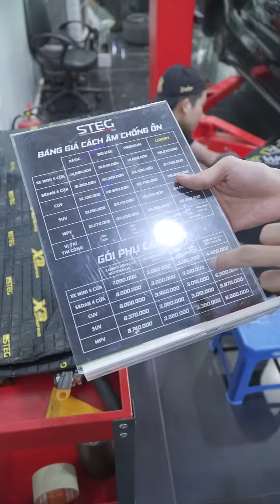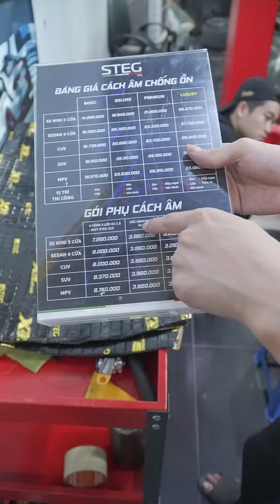Cách âm chống ồn ô tô Steg uy tín Hà Nội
Cách âm xe hơi là gì?​
Cách âm xe hơi là thuật ngữ dùng để mô tả khả năng triệt tiêu tạp âm, cũng như tiếng ồn từ bên ngoài vọng vào trong cabin. ách âm xe hơi được chia làm 2 phần: cách âm tĩnh và cách âm động.
- Cách âm tĩnh là khả năng triệt tiêu tạp âm trong xe ô tô khi dừng 1 chỗ. Cách âm xe hơi khi đó bao gồm các khía cạnh như cách âm môi trường, cách âm cửa, cách âm kính cửa sổ, cách âm khoang động cơ...
- Cách âm động là khả năng triệt tiêu tạp âm trong xe ô tô khi di chuyển. Cách âm xe hơi khi đó bao gồm các khía cạnh như triệt tiêu ồn gió, ồn gầm, ồn lốp, ồn khoang động cơ...
Trong đánh giá xe mới và các giải thi đấu âm thanh xe hơi, cách âm xe hơi cũng được đưa ra để đánh giá chất lượng của một chiếc xe hay hệ thống âm thanh trong thi đấu.

Trong đánh giá xe mới, với những chiếc xe giá rẻ, nhà sản xuất sẽ cắt giảm chi phí và trọng lượng của xe tối đa. Vì vậy tỷ lệ vật liệu tiêu âm, giảm chấn sẽ không cao, từ đó chất lượng cách âm xe hơi sẽ rất thấp.

Trong khi với những dòng xe hạng sang, xe cao cấp, nhà sản xuất sẽ sử dụng các chất liệu cao cấp hơn. Ngoài ra, quá trình thiết kế cũng sẽ bao gồm thiết kế chồng ồn, tiêu âm và chống cộng hưởng nhằm mang lại các trải nghiệm cao cấp nhất. Chính vì vậy, chất lượng cách âm xe hơi trên những dòng xe cao cấp cũng sẽ cao hơn.

Ngoài ra, đặc tính vận hành cũng sẽ ảnh hưởng đến thiết kế cách âm xe hơi. Với một chiếc siêu xe thể thao, nhà sản xuất sẽ thiết kế để tiếng động cơ và ống xả lọt vào cabin nhiều nhất, nhằm mang lại các trải nghiệm lái chân thực nhất. Vì vậy, chất lượng cách âm xe hơi sẽ không đề cao như các dòng xe hạng sang khác.

Trong lĩnh vực âm thanh xe hơi, cách âm xe hơi cũng chiếm vai trò rất quan trọng. Một chiếc xe được cách âm tốt sẽ mang đến một sân khấu âm thanh hoàn hảo và không còn các tạp âm khó chịu. Nhờ đó, người lái và hành khách trên xe có thể trải nghiệm chất lượng âm thanh ở cấp độ cao nhất.

Cách âm xe hơi như thế nào?​
Không gian xe hơi thường có môi trường âm học rất phức tạp, khác biệt hoàn toàn so với những không gian giải trí thông thường. Khu vực này thường có phổ tần ồn rộng, không gian hẹp, nhiều đường truyền ồn, nhiều mặt phản xạ và cộng hưởng.

Ngoài ra, khoang nội thất sẽ chịu tác động từ nhiều nguồn ồn khác nhau, cùng với cấu trúc khoang cabin và vật liệu trang trí nội thất phức tạp, tất cả sẽ tạo nên một không gian âm học cực kỳ phức tạp. Chính vì vậy, cách âm xe hơi cũng sẽ phức tạp và khác nhau tùy theo từng mẫu xe.

Hiện tại, cách âm xe hơi được chia theo hai phương pháp: Chống ồn chủ động và chống ồn thụ động.

- Chống ồn chủ động (Active Noise Control)​: Nhà sản xuất sẽ trang bị hệ thống microphone trong khoang lái để ghi nhận tiếng ồn và ù từ động cơ, chủ yếu là dải tần số thấp từ 30 – 180 Hz. Từ đó bộ xử lý trung tâm sẽ tính toán để tạo ra những tần số ngược pha nhằm triệt tiêu tiếng ồn/ù này.

Hệ thống chồng ồn chủ động phù hợp với các nguồn ổn định như tiếng động cơ ô tô, động cơ máy bay. Với các nguồn ồn bất định như tiếng ồn lốp, ồn gầm, hay ồn từ môi trường bên ngoài, hệ thống chống ồn chủ động sẽ không dập tắt hiệu quả.
Chống ồn thụ động (Passive Noise Control)​
Phương pháp chống ồn thụ động sẽ sử dụng các vật liệu chống ồn như giảm chấn, hút âm, cách âm để can thiệp vào đường truyền âm (khung xe). Nhờ đó có thể triệt tiêu tiếng ồn ủ ảnh hưởng đến hành khách trên xe.

- Phương pháp chống ồn thụ động có chi phí thấp hơn do không tích hợp các thiết bị phức tạp, phù hợp với nhiều nguồn ồn khác nhau và dễ áp dụng cho nhiều bộ phận của xe.
Trong phương pháp chống ồn thụ động, người ta có thể sử dụng nhiều vật liệu chống ồn khác nhau, tùy theo khu vực cần xử lý để mang lại hiệu quả cao nhất. Có thể kể ra như:
+ Vật liệu cách âm (Sound Barrier)
+ Vật liệu hút âm (Sound Absorber)
+ Vật liệu giảm chấn (Damping)

Cách âm cho bộ phận nào của xe?​
- Cách âm sàn xe​
- Cách âm cánh cửa
- Cách âm nóc trần xe
- Cách âm nắp capo, vách khoang động cơ
- Cách âm hốc lốp ( hốc bánh)
- Gầm xe: Ngoài việc dán cách âm sàn xe, phun sơn chống gỉ và chống ồn gầm xe cũng là lựa chọn kế tiếp giúp chống ồn gầm tối đa. Tuy nhiên, chi phí sơn phủ chống ồn và chống gỉ cho gầm xe thường khá cao. Đặc biệt với những dòng xe SUV có kích thước lớn, dung dịch phun xịt chống gỉ và chồng ồn phải sử dụng với lượng lớn dẫn đến tốn kém hơn bình thường.

Tại sao nên cách âm chống ồn cho xe ô tô?​
- Giảm thiểu tiếng ồn vào trong xe
- Âm thanh từ loa hay hơn, âm trầm sâu & chắc hơn
- Thành cửa chắc chắn hơn
- Cửa đóng nặng hơn cho cảm giác cao cấp
- Cách nhiệt bên ngoài vào xe